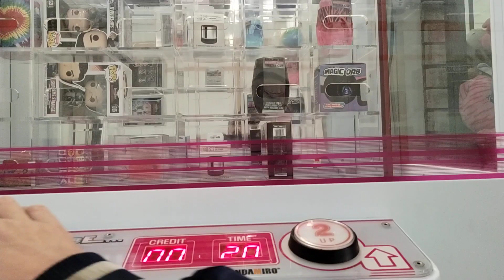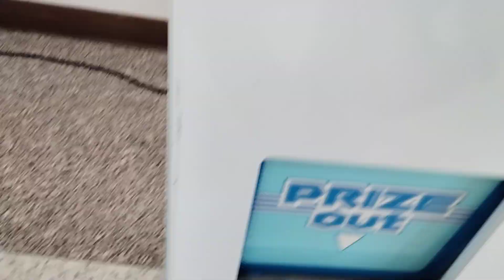Captain Namco vs Winners Cube Episode 83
this video was filmed several days ago welcome to another episode of Captain Namco vs Winners Cube let's see what I can do thanks for watching and before I go I always want to remind you that Jesus loves you and God bless